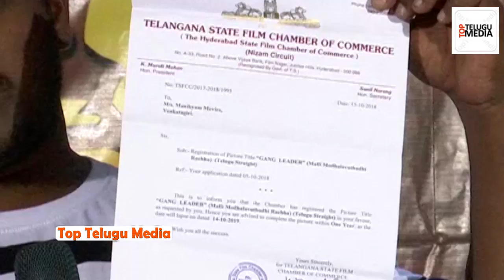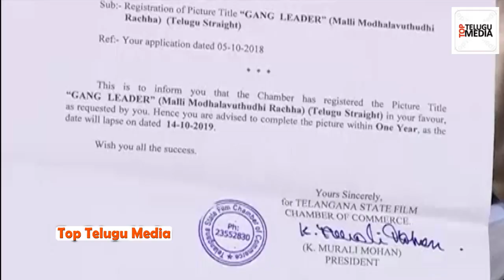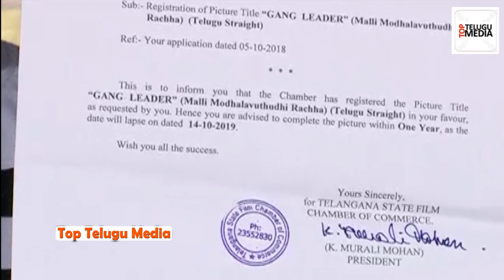Nani Gang Leader Title Controversy Press Meet | Gang Leader Movie Press Meet | Top Telugu Media